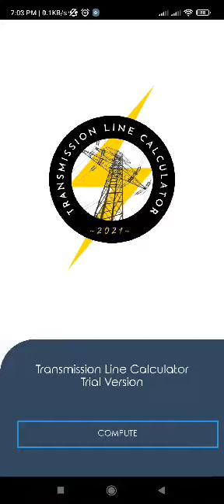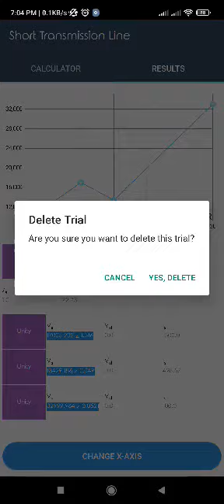Transmission Line Calculator (Android Version)